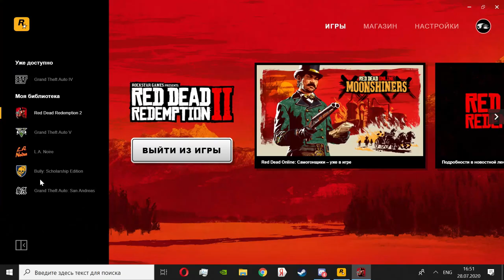Бандитский абонемент 3 обзор RDR 2 Online (RDO)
Alex Kotov
Morc-4
Gothic_Hard
Малиновая Вафелька